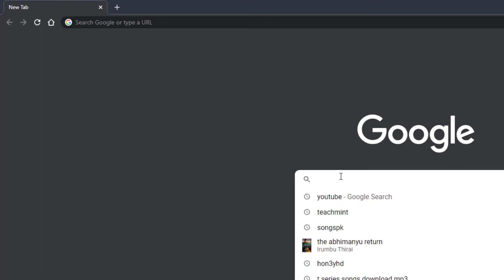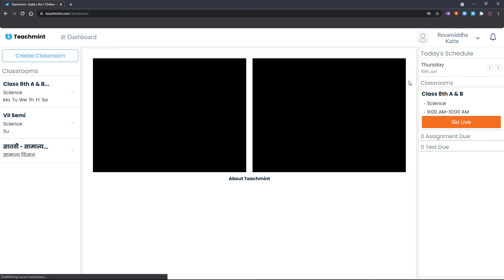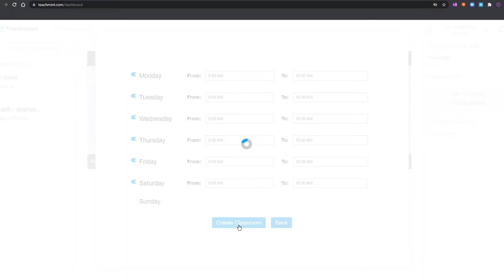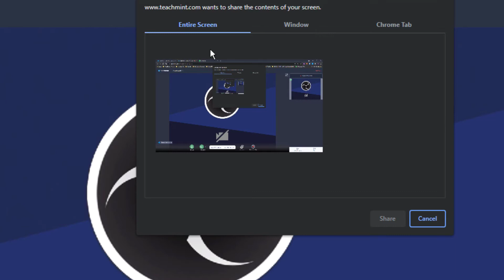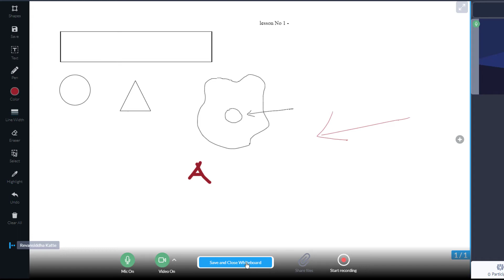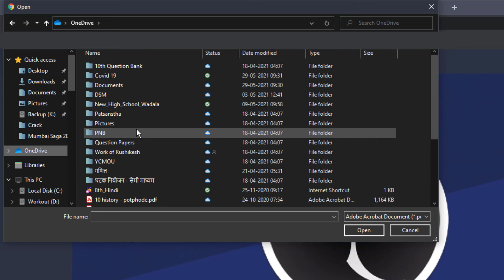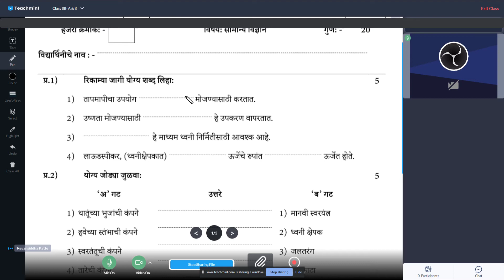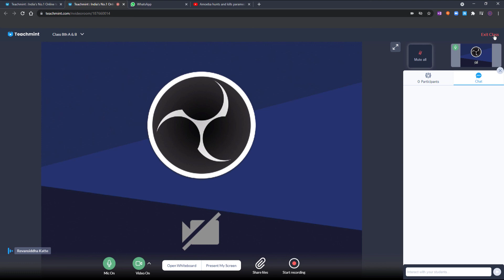How to use Teachmint app in PC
टीचमिंट ॲपच्या साहाय्याने ऑनलाईन कसे शिकवता येईल ?